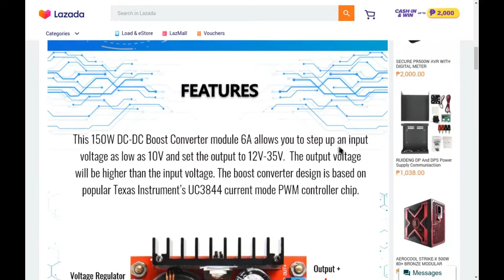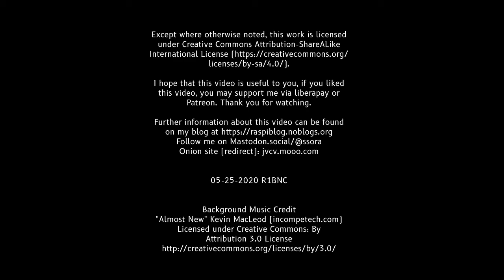DC 6A 150W Step up Boost Converter Module Unboxing and Review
This is a cheap Step Up Boost Converter module that can handle input of 10 to 32V and output 12 - 35V. The capacitors are rated for 35V, they may explode or vent if the output is set to more than 35V! The module claims to handle up to 150W power, I plan to use this to power my HP T610 which has a maximum 65W (19.5V 3.33A) power rating. Robojax has done a test load review of this module and I recommend to watch his video about tha.
I don't have an oscilloscope  to determine whether this module can generate voltage spikes, when switching the load on/off.